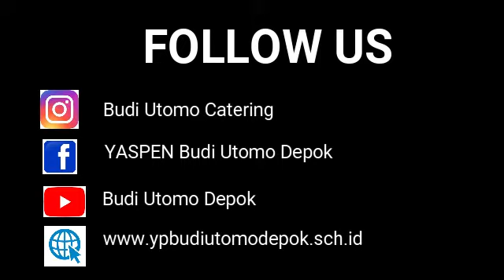Budi Utomo Catering - Pembuatan Hampers Natal & Tahun Baru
Salah satu Unit Produksi bidang keahlian Perhotelan
"BUDI UTOMO CATERING"
Melakukan produksi pembuatan HAMPERS untuk dibagikan kepada guru dan staff serta kolega IDUKA. Seluruh proses pembuatan dilakukan oleh siswa/siswi SMK Budi Utomo Depok.